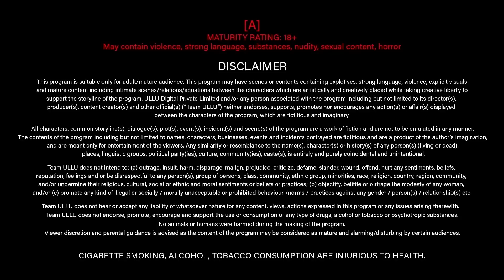Manmaniyan | ( Part 01 ) | Clip - To Watch The Full Episode, Download & Subscribe To The Ullu App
Be khayali mein Ji rahe Hain hum
Na poochho kise dhundh rahe Hain hum
Humen yakin Hain Dil mein Jo chehra hai woh samne aaega
Bus esi ummid per ji rahe Hain hum..

Manmaniyan | Part 1 | Streaming Now